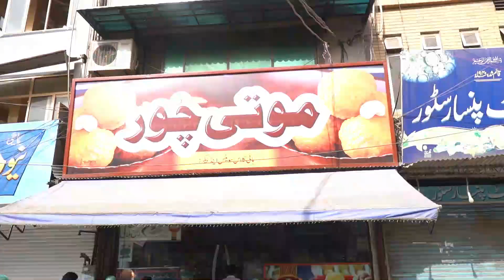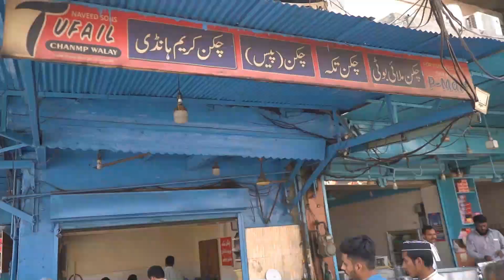5 Foods You Must Eat If You Visit Sargodha || Street Food Tour in Sargodha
Sargodha is a city and capital of Sargodha Division, located in Punjab province, Pakistan. It is Pakistan's 12th largest city by population and one of the fastest-growing cities of the country. Sargodha is also known as the City of Eagles. It is one of the few planned cities of Pakistan
1st Taj Sweet
Badshahi Mosque, Chiniot, Punjab
Taj Sweets and Baker
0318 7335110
2nd Maher Lassi
New Urdu Bazaar
3rd jhal chakiyan ki Dal
Jhal Chakian Daal Palace
4rth zam zam Restaurant
Zam Zam Snack Bar
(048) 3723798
5th Tufail Champ
Tufail Champ Walay (Family Hall)
Thanks for watching and feel free to leave a comment, suggestion or critique in the comments below.Make sure to SUBSCRIBE, it’s the best way to keep my videos in your feed and give me the thumbs up if you liked this videoTHANKS..You could also share it if you liked that would be awesome.Instagram :mian_talha__Facebook